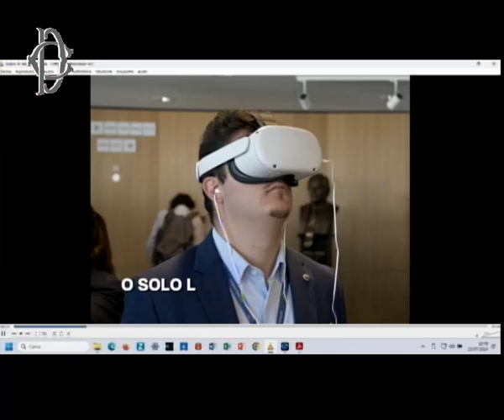Roma - ​I diritti umani in Venezuela (23.07.24)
- Roma - ​I diritti umani in Venezuela
Alle ore 10.30, presso la Sala del Refettorio di Palazzo San Macuto si è svolto il convegno "I diritti umani in Venezuela". È intervenuta la segretaria di presidenza, Annarita Patriarca. (23.07.24)